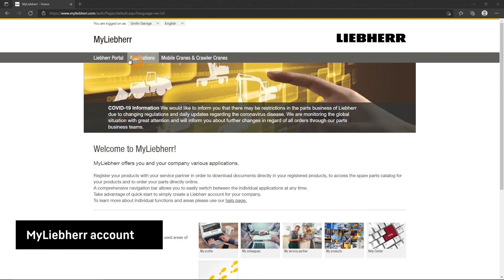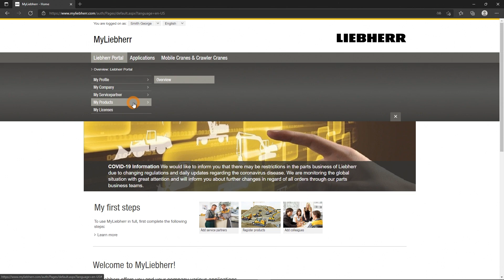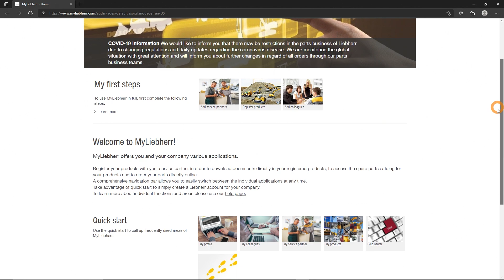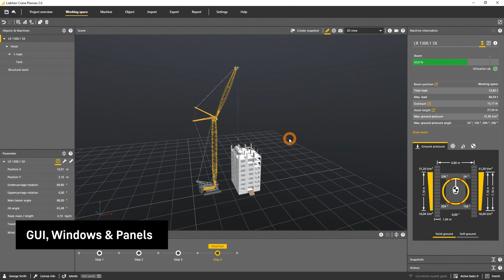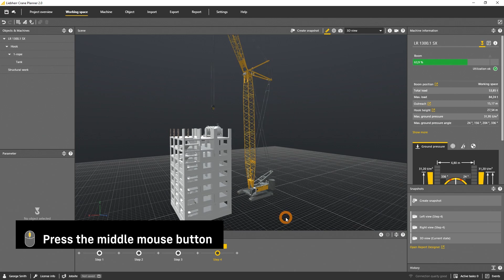Liebherr - Crane Planner 2.0 – Tutorial #2 getting started